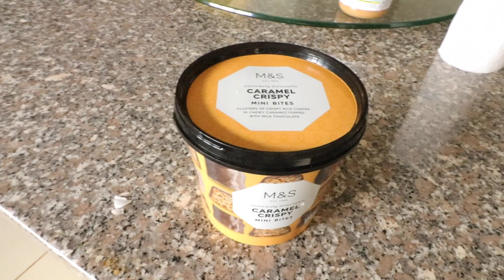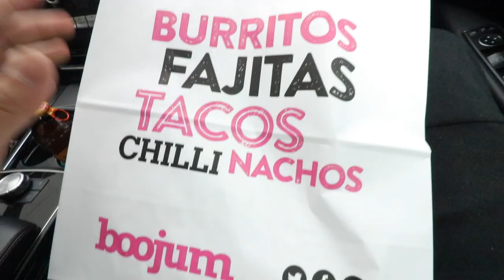VLOG 22 EVERYBODY LOVES PUPPIES